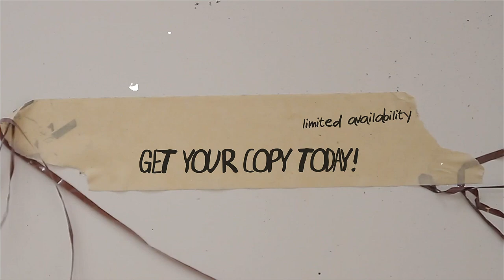The 8 bit time adventure cassette teaser